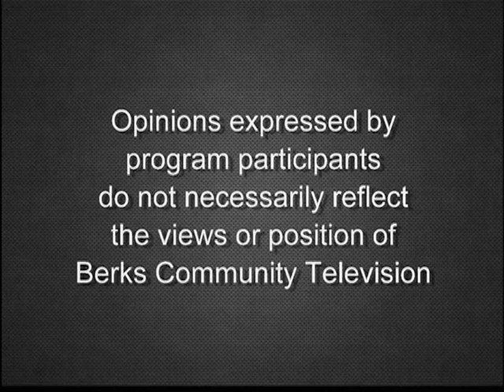Art Making a Difference 10-10-19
David Renninger sits down with Governor Mifflin high schoolers to discuss art making a difference.